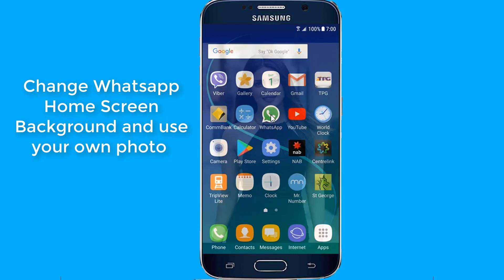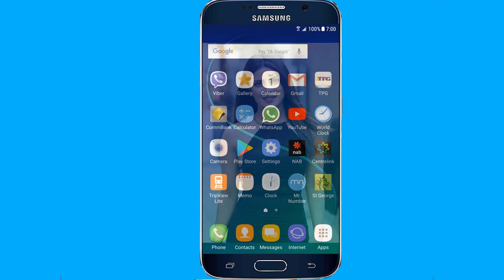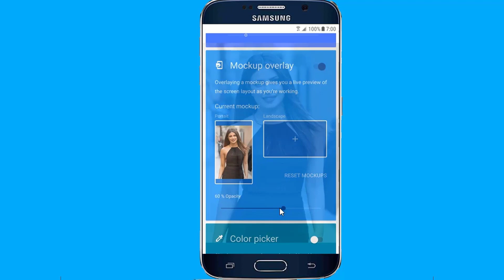How to change WhatsApp home screen wallpaper 2020 and set your photo on whatsapp homescreen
How to change WhatsApp home screen wallpaper 2020 and set your photo on whatsapp homescreen as a background on the whatsapp home & chat screens wallpaper. Designer tool app is amazing Android Trick to not only change whatsapp home screen photo it will Set Your Photo on Any Application Background.

For More Secret HIDDEN New WhatsApp Tricks NOBODY KNOWS 2020 and Latest WhatsApp Hidden Features try